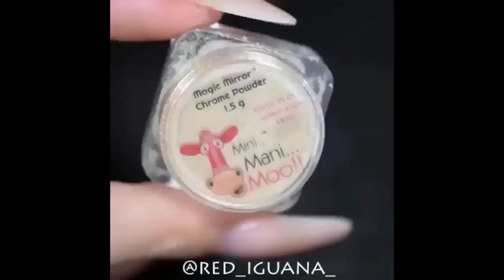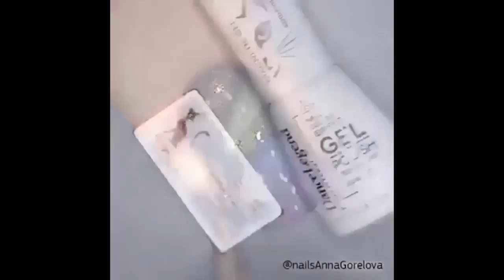Top Nail Art 2017 💖 The Best Nail Art Designs & Ideas #17 💖 New Nail Art November 2017 #17 💖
Everyday we show you the best DIY Ideas like clothes life hacks, eye makeup,  Lipstick Tutorial, nail & more amazing hairstyle compilation.